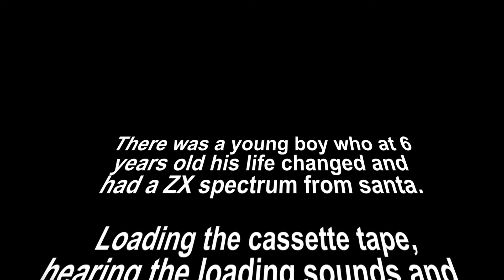Welcome to My Channel for Oculus Quest VR Content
Welcome to my new channel which will include all types of content all filmed within the oculus quest.

Standard games, Applab, Sidequest and PCVR games and experiences.

I will try to upload a video a week and hopefully more.

Oculus Quest
RTX 3080
Intel i5-10600
16gb DDR4